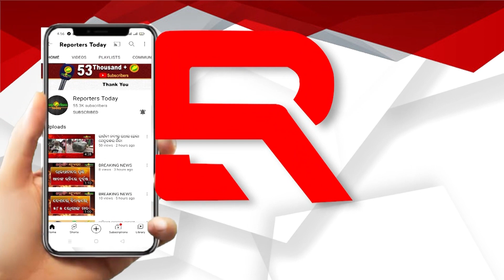୨୮୫ଟି ଅପରାଧିକ ମାମଲା ରୁଜୁ; ୧୭୪ କୋଟିରୁ ଅଧିକ ଟଙ୍କାର ସମ୍ପତି ଜବତ, ୨୦୦ ଗିରଫ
୨୮୫ଟି ଅପରାଧିକ ମାମଲା ରୁଜୁ; ୧୭୪ କୋଟିରୁ ଅଧିକ ଟଙ୍କାର ସମ୍ପତି ଜବତ, ୨୦୦ ଗିରଫ